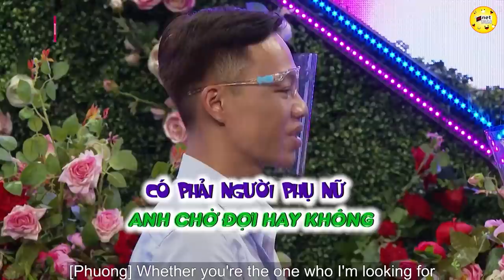Cô giáo mầm non quá đáng yêu, nuôi con riêng của anh em không ngại, con cái càng đông càng vui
shortlink=MFYoutube&pid=MF_YOUTUBE&c=MF_YOUTUBE
Cô giáo dạy hổ quá đáng yêu, nuôi con riêng của anh em không ngại, con cái càng đông càng vui